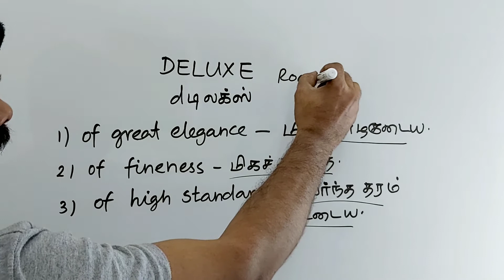DELUXE tamil meaning/sasikumar